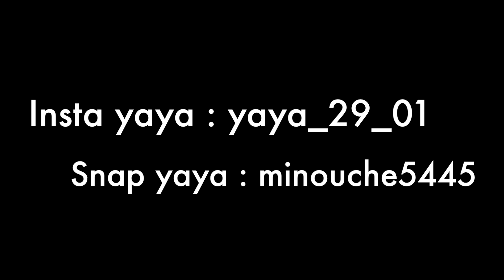Jelly Belly 2 │LES VOMITOS !!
Produit mentionne dans cette video  ➷

⇣Site que je recommande ⇣
•Aliexpress
•the beautyst